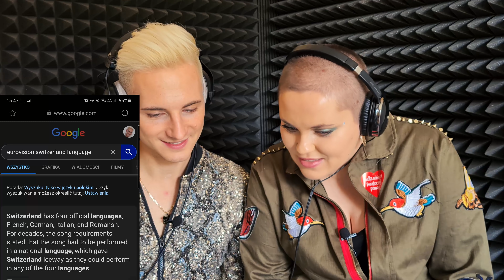EUROWIZJA 2020 - REAKCJA Z GOŚCIEM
Instagram LINY: @iamlinamusic

Dzisiaj ostatni odcinek poświęcony dorosłej Eurowizji. Ponownie zobaczymy się z cudownym gościem i nieźle się pośmiejemy 😅 CZYM ZASKOCZĄ NAS TEGOROCZNE PROPOZYCJE? OBĘDZIE SIĘ BEZ KONTROWERSJI? 😈